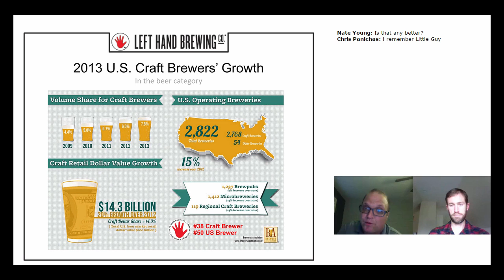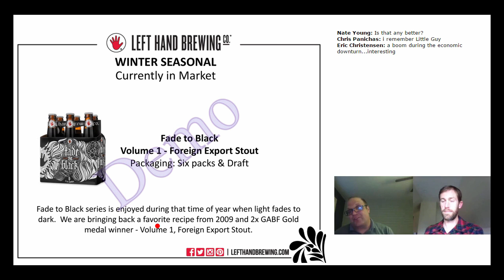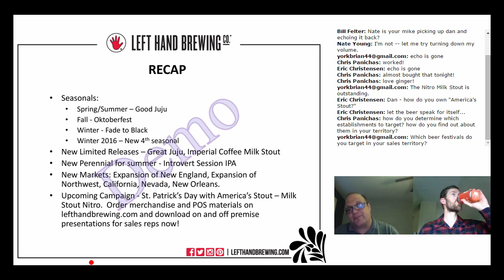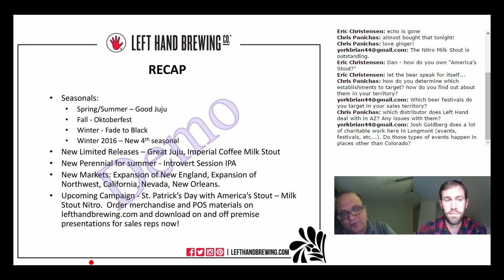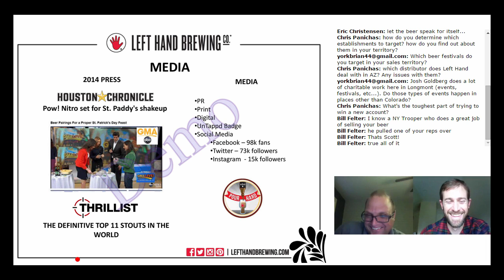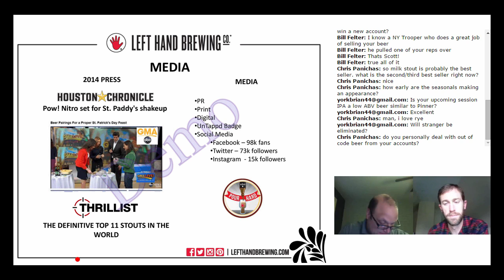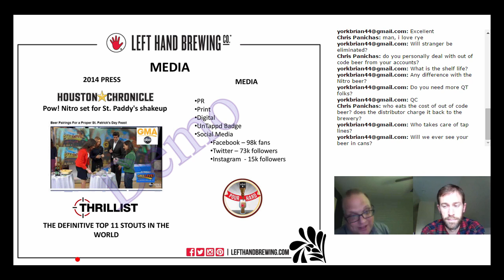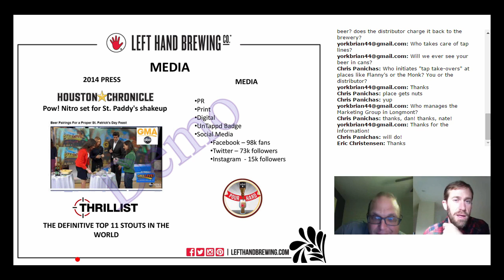Week 5 Live Session - Dan Jennings, Left Hand Brewing Sales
Nate hosts the BB403 Strategic Craft Beverage Marketing with guest presenter Dan Jennings from Left Hand Brewing Sales.